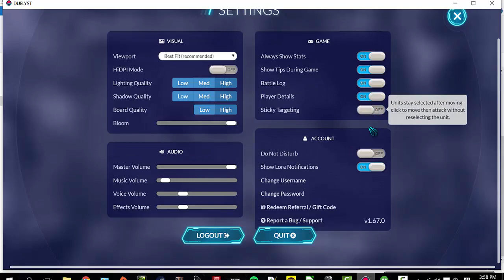Duelyst - Midrange Vanar